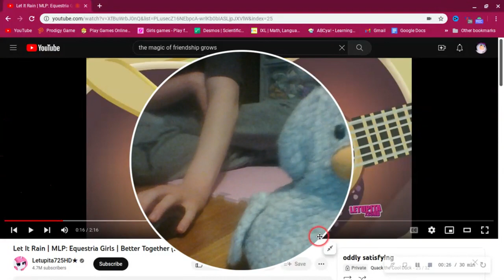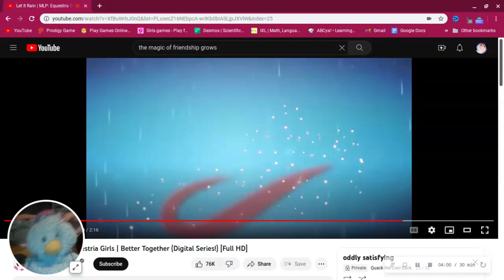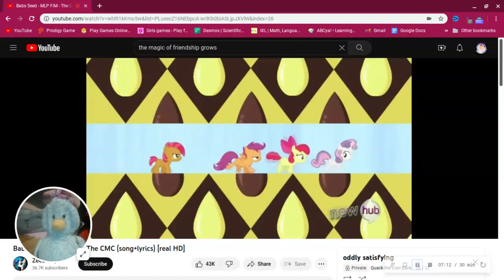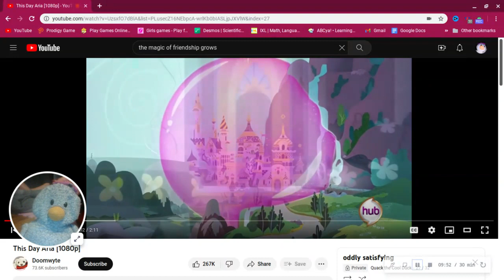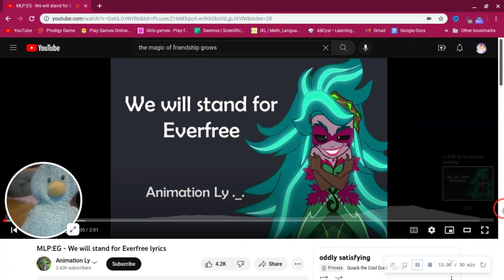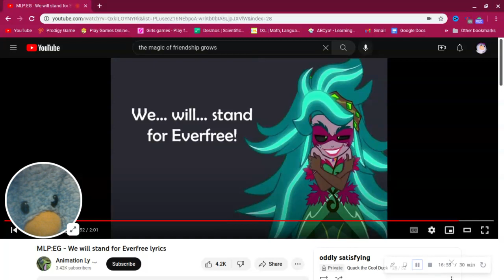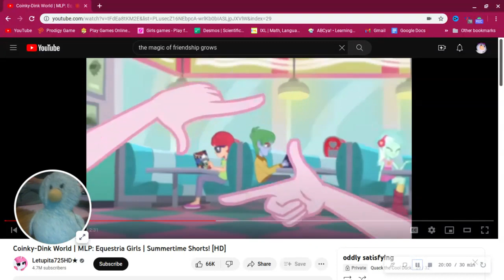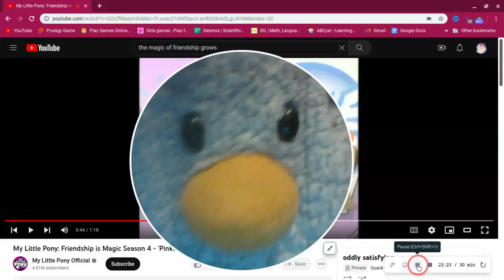MLP: FIM Vs. Equestria Girls: Which Has Better Songs?! (w/ Quack)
Hi quack pack ist me quack! And today i'm comparing MLP VS. EQUESTRIA GIRLS! MLP YOUR COMPETITION IS PRETTY GOOD!